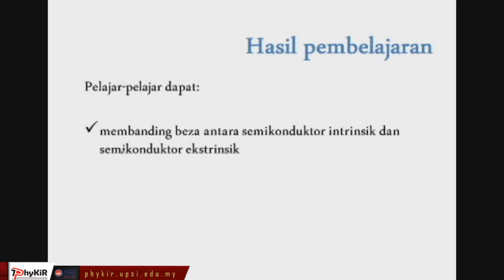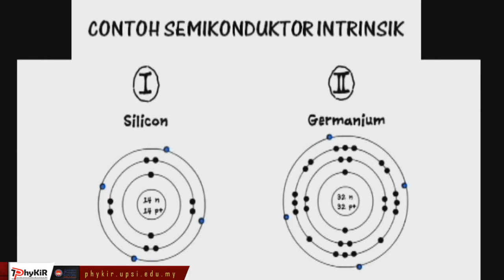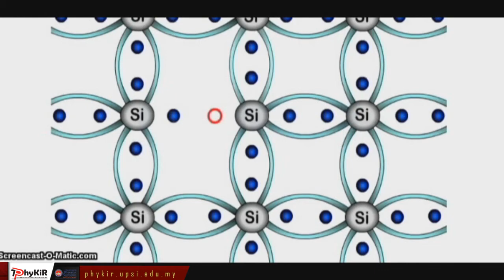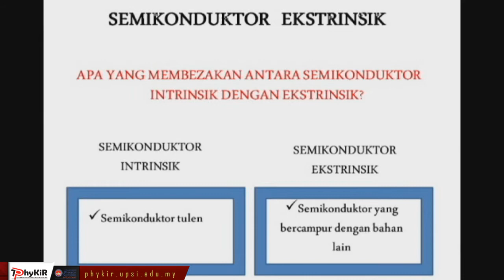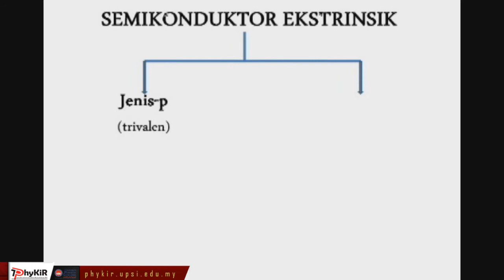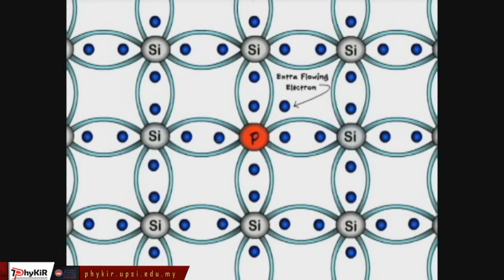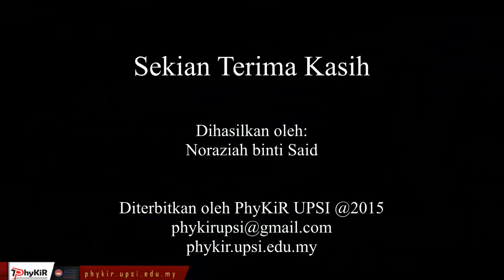SCLM-Jenis Semikonduktor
Video ini dibangunkan dengan usahasama Kumpulan PhyKiR, Jabatan Fizik, Fakulti Sains & Matematik, Universiti Pendidikan Sultan Idris dan di upload di web rasmi